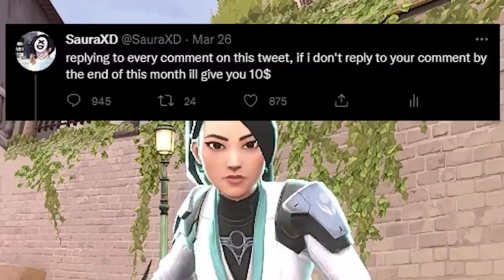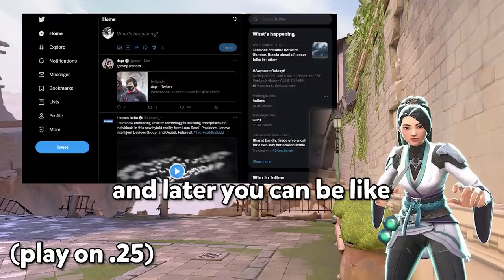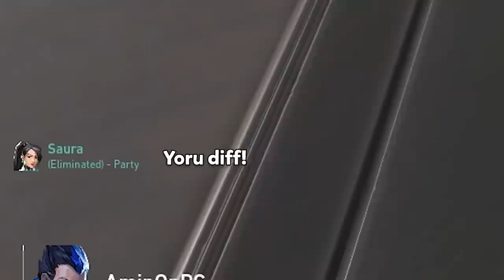VALORANT RESTRICTED (NO KIDS)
Valorant is fun with friends, hope ya'll enjoy this video
w/ @AminOnPC @RlyRuss

(everyone else is fake except these)

As always thank you for all the support, Love you all :)